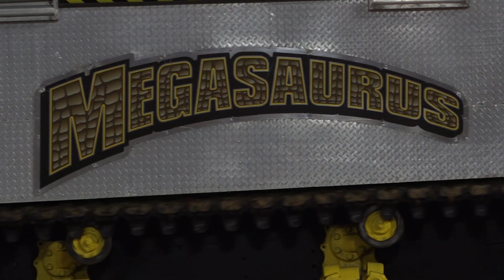Barberton Speedway Night of Destruction 2018